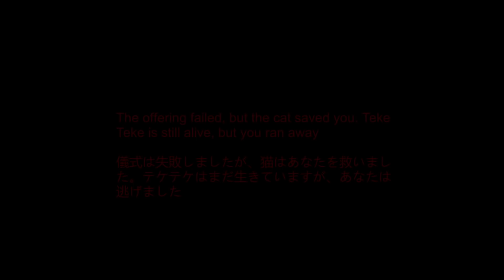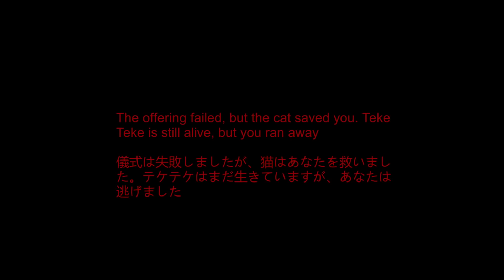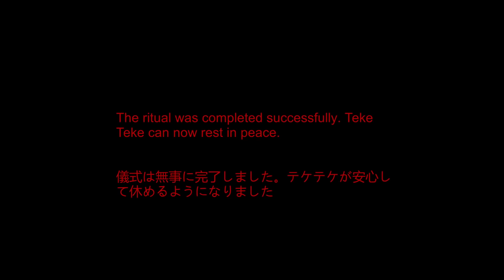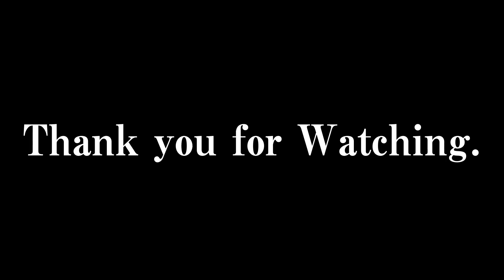足が欲しすぎる妖怪がいると噂【テケテケ】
何言っているかわからない冒頭から
何のことかわからない終わり方まで
誰もわからない尽くしの30分。

そしてやっぱりこういうサムネイルが好き。